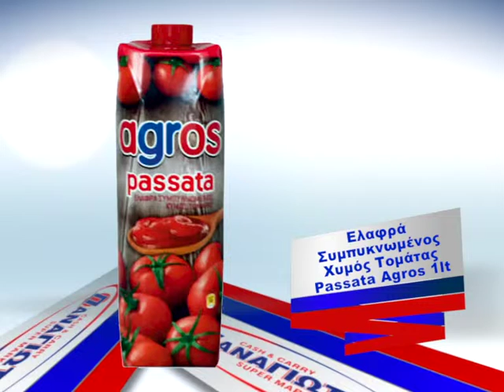Panagiotas 1 Iounios